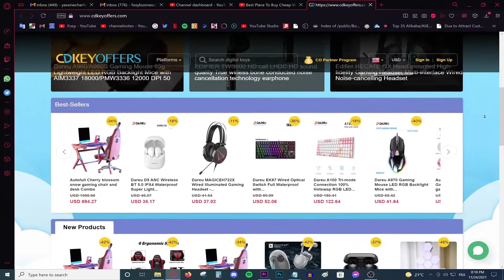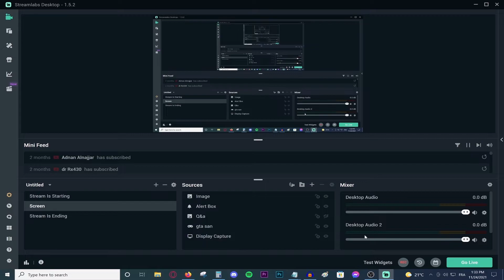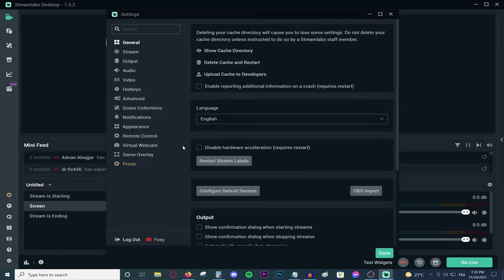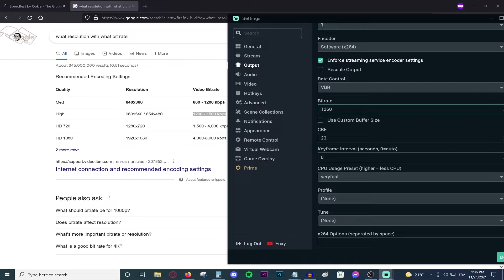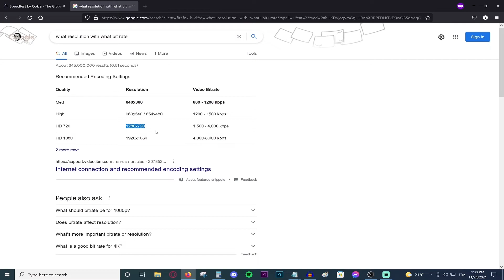How to Stream With A Bad PC (OBS) | The Best Streamlabs OBS Settings To Stream With A Low End PC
👉 Hello and welcome back to a new video, today I am going to be showing you guys How to stream with a low end PC.
So, I have previously made a video talking about How to Stream With Bad Internet where I demonstrated  The Best Streamlabs OBS Settings To Stream With Bad Internet But I have never made a video where I show you guys How to Stream With A Bad PC so normally in this video I am going to be showing you guys the best Streamlabs obs settings to stream with a weak Pc and a low end pc! This OBS Tutorial can help you stream with a low end PC so If it helps you in anyway possible, leave a like rating!

👉 So in this video You're going to learn how To stream with a Low end PC!